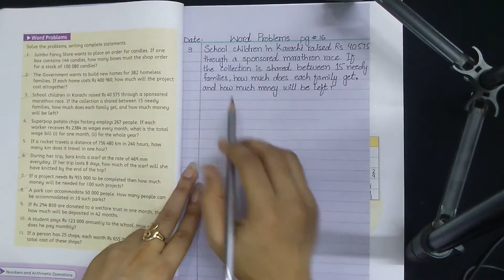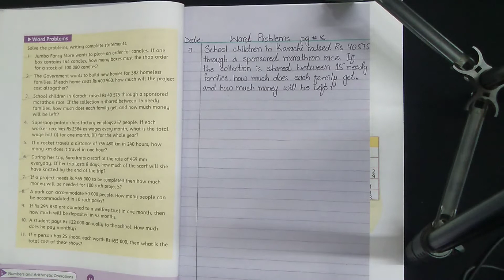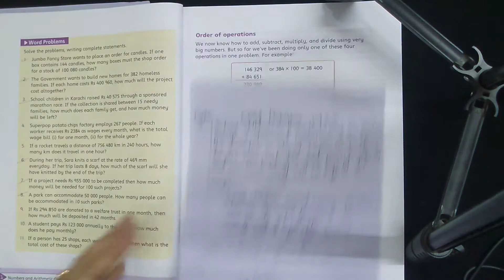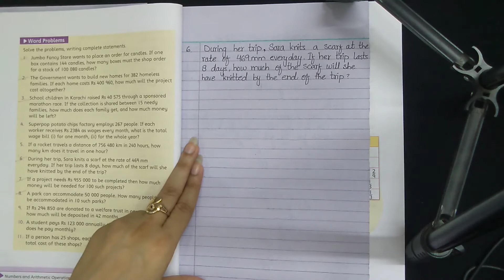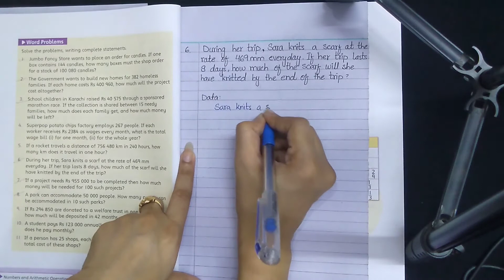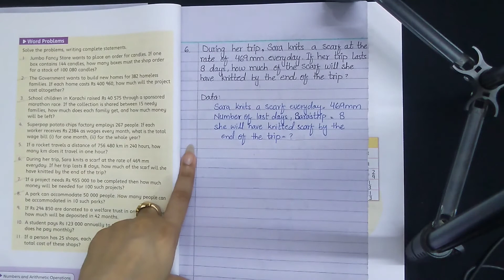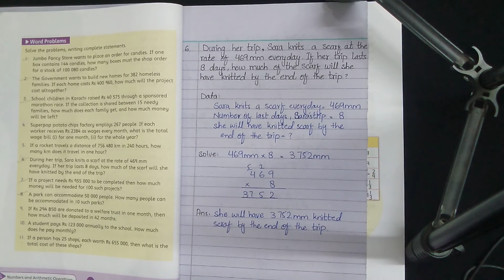Class V Number & Arithmetic Operations Lecture # 16 Dated 8-8-2020